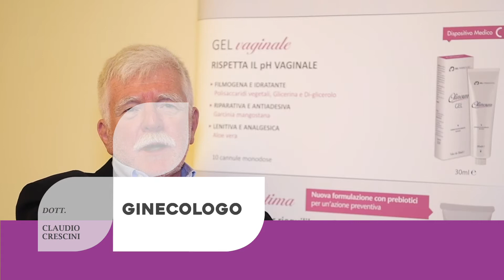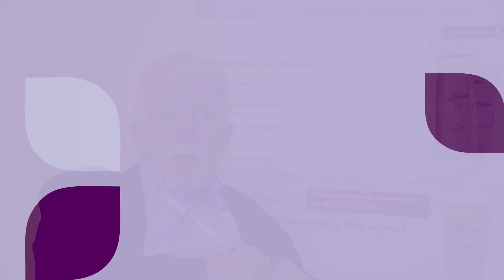Come affrontare il travaglio? Posizioni, alimentazione e tanto altro.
Cos’è il Travaglio? Come possiamo affrontarlo nel modo migliore? Si può bere o mangiare? Quali possono essere le emergenze ostetriche?
Le risposte Dottor Claudio Crescini, specialista in Ginecologia.
Vuoi un consulto gratuito? Visita il nostro sito
Vuoi informazioni sui nostri prodotti?